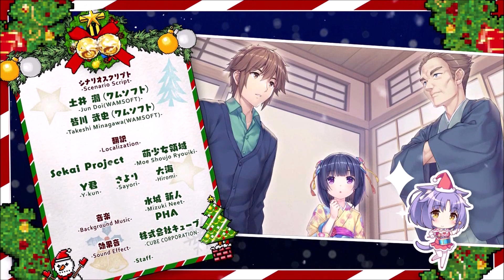nekopara volume 4 part 21